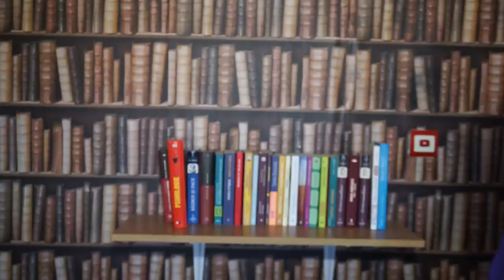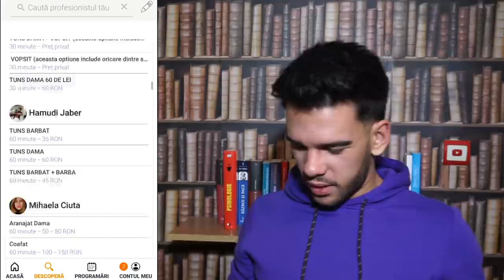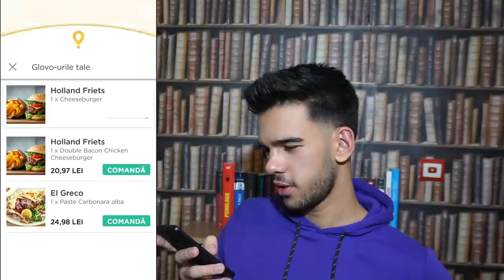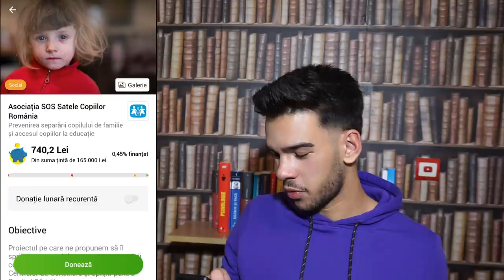10 APLICAȚII PE CARE TREBUIE SĂ LE AI ÎN TELEFON